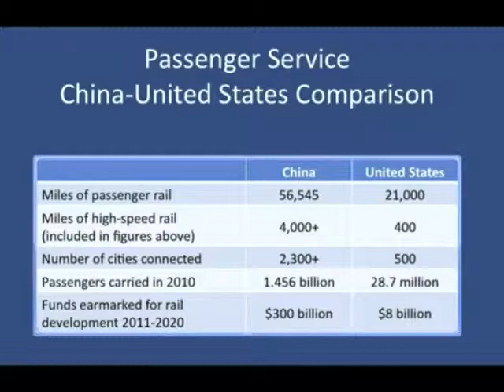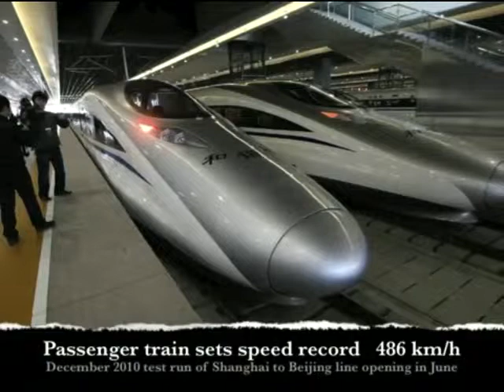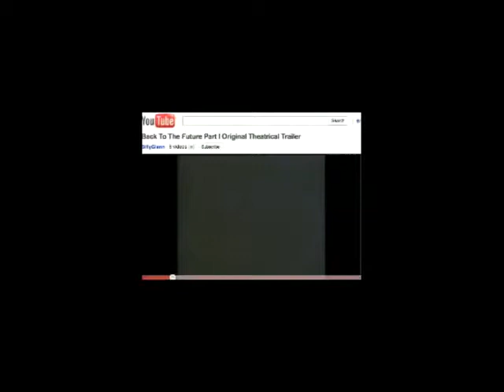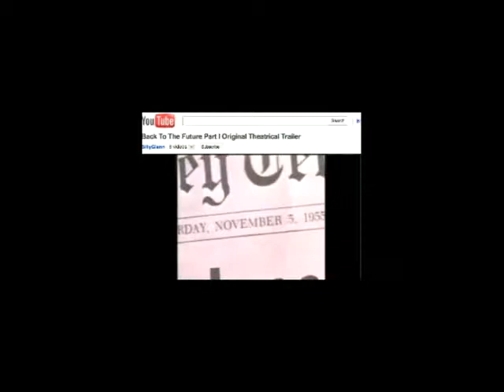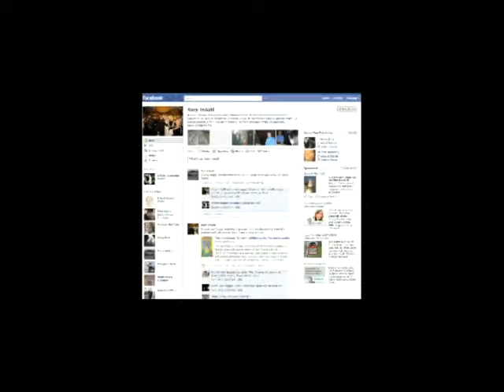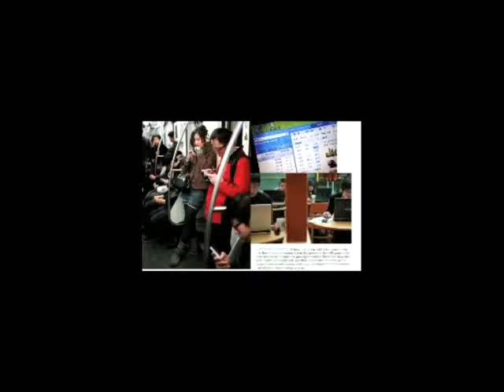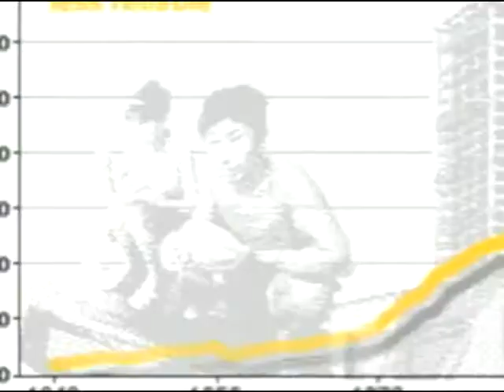EDD 9200 Final Team 1